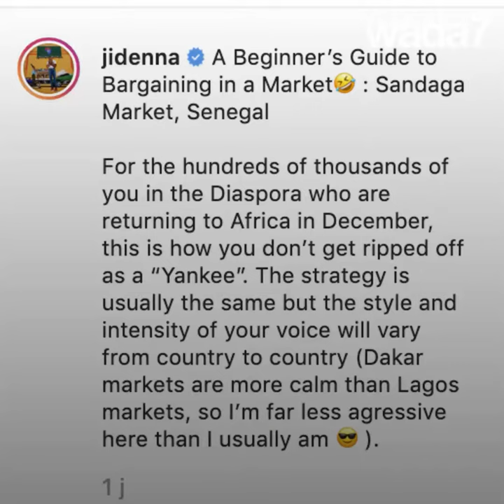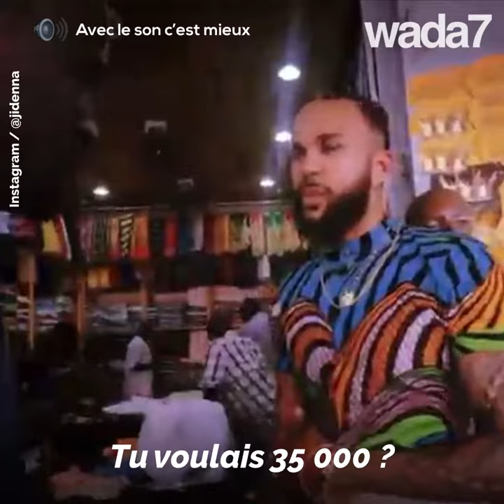Jidenna bartering at Sandaga market in Senegal is hilarious 🎩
Have you seen Jidenna negotiating for a price in Sandaga market in Senegal? 🎩